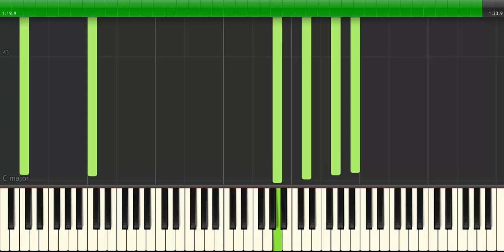Mahur Akortlari - Lay lay - Kozr - Piano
How To Play " Lay Lay                 " by Lay Lay                                   (Piano Tutorial / Piano Lesson)

Keys
piano tutorial,
piano tutorial havana,
piano tutorial anime,
piano tutorial disney,
90s r&b piano tutorial,
neverland ruth b piano tutorial,
block b piano tutorial,
ruth b piano tutorial easy,
piano tutorial changes,
piano tutorial canon,
piano tutorial classic,